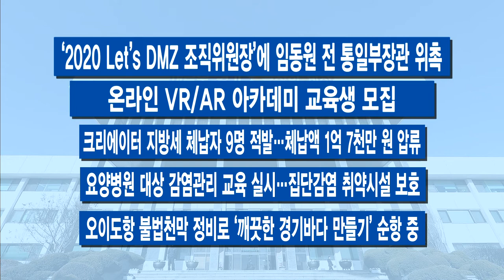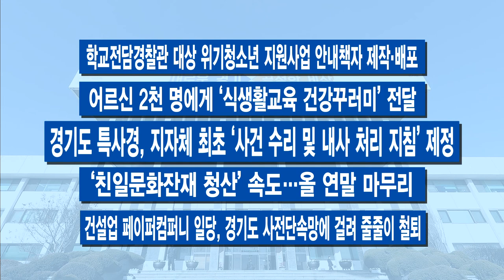200814 주간브리핑 web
8월 둘째 주 경기도의 주요 소식을 간추려 전해드리겠습니다.

1.계곡에 이어 바다도 깨끗하게…‘불법행위 집중단속’
도민 누구나 깨끗한 바다를 즐길 권리가 있죠.
경기도가 계곡 정비에 이어 깨끗한 바다 만들기에 한창입니다.
해수욕장과 항구의 불법 노점, 불법 어업, 쓰레기 무단 투기 등
이달 말까지 강력한 단속을 실시해 반드시 뿌리 뽑겠다는 강한 의지를 밝혔습니다.

2.경기도 지방조달분권 가속…조달시장에도 ‘공정성’ 확보
국회에서는 공정조달제도 도입을 위한 경기도 정책토론회가 열렸습니다.
이날 토론회에는 국회의원과 지방정부, 학회, 시민단체 등 각계각층이 모여 공정조달시스템의 필요성에 대해 공감대를 이루고, 다양한 의견을 주고받았는데요.
경기도는 토론회 내용을 바탕으로 재정을 건전하고 효율적으로 운영할 수 있는 자체조달시스템 개발을 준비하고 있습니다.

3.‘나눔의 집’ 후원금 88억 중 시설에 간 돈은 ‘2억
나눔의 집이 수십억 원의 후원금을 피해 할머니들에게 직접 사용하지 않고 땅을 사거나 건물을 짓기 위해 쌓아 둔 것으로 드러났습니다.
민관합동조사단의 발표에 따르면 5년 동안 88억 원의 후원금을 모집했지만 나눔의 집 양로시설로 보낸 금액은 2억 원에 불과했습니다.
경기도는 최종 조사 결과를 검토한 후 경찰에 수사 의뢰하고, 관계 법령 위반사항에 대해선 행정처분할 예정입니다.

4.글로벌 문화중심지에 도전 ‘K-컬처밸리’
K-컬처밸리가 글로벌 문화중심지를 향한 힘찬 발걸음을 시작했습니다.
경기도는 CJ와 손을 잡고 K-컬처밸리에 국내 최초 대규모 전문공연장인 아레나를 건립합니다.
더불어 테마파크와 상업시설, 호텔 등 축구장 46개를 합친 규모의 한류 콘텐츠파크 조성을 목표로 하고 있는데요.
천문학적인 경제효과를 불러일으킬 것으로 기대를 모으는 K-컬처밸리가 경기 서북부 지역경제 발전을 이끌어 갈지 주목됩니다.

5.평택 현덕지구 ‘토지거래허가구역’ 지정
기획부동산이 기승을 부리는 평택 현덕지구가 토지거래허가구역으로 지정됐습니다.
현덕지구 안에서 일정 규모 이상의 토지를 승인 없이 거래할 경우 징역형이나 벌금형을 받게 됩니다.
상업 토지를 집중적으로 사들여 서너 배 비싸게 파는 법인 투기행위도 적발 중인데요.
경기도에선 부동산 투기로 돈 벌 생각, 꿈도 꾸면 안 됩니다.

주간브리핑 마치겠습니다. 시청해주신 여러분 고맙습니다.

- ‘2020 Let’s DMZ 조직위원장’에 임동원 전 통일부장관 위촉
- 온라인 VR/AR 아카데미 교육생 모집
- 크리에이터 지방세 체납자 9명 적발…체납액 1억 7천만 원 압류
- 요양병원 대상 감염관리 교육 실시…집단감염 취약시설 보호
- 오이도항 불법천막 정비로 ‘깨끗한 경기바다 만들기’ 순항 중

- 학교전담경찰관 대상 위기청소년 지원사업 안내책자 제작·배포
- 어르신 2천 명에게 ‘식생활교육 건강꾸러미’ 전달
- 경기도 특사경, 지자체 최초 ‘사건 수리 및 내사 처리 지침’ 제정
- ‘친일문화잔재 청산’ 속도…올 연말 마무리
- 건설업 페이퍼컴퍼니 일당, 경기도 사전단속망에 걸려 줄줄이 철퇴